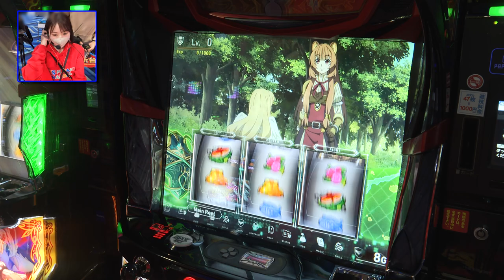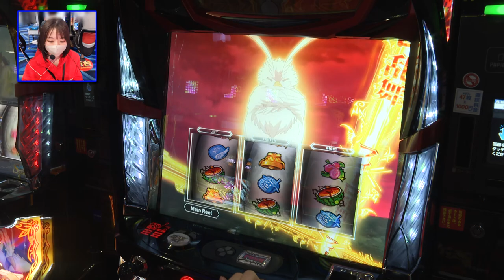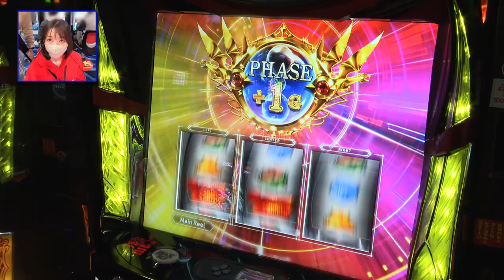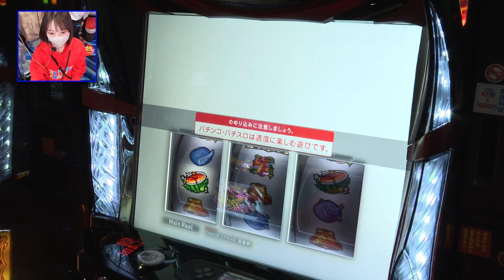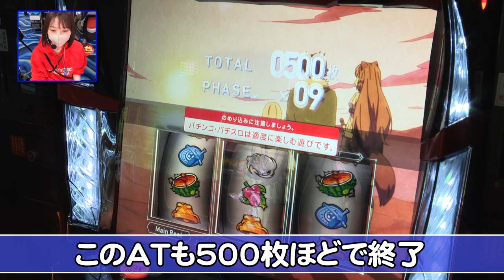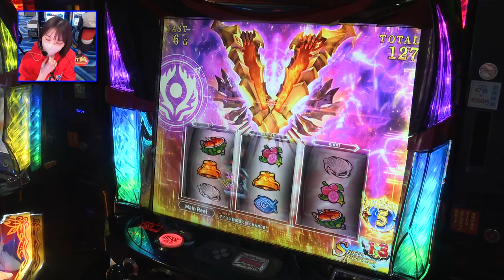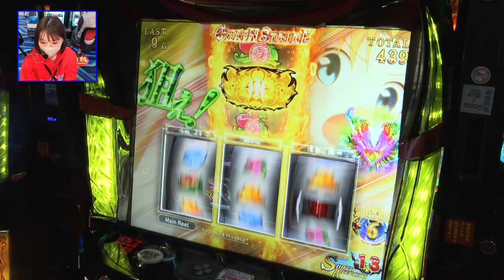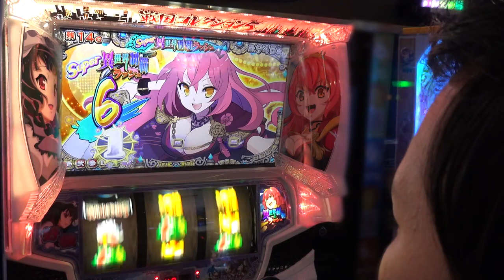【盾の勇者の成り上がり スロット】最強特化ゾーンは序章でした。【BTSみやき】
今回は駒田京伽のパチンコスロット実戦（第6回目）です。
狙い台のカバネリがとれなかったので「盾の勇者の成り上がり」を
打つこととなったぴーちゃん。
管理人にも千載一遇の大チャンスがｗ

過去動画